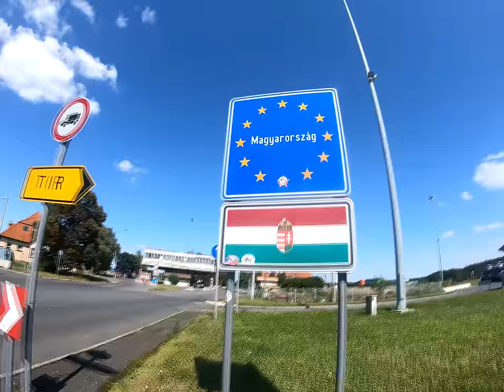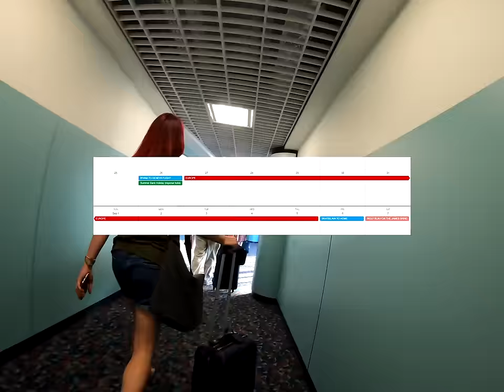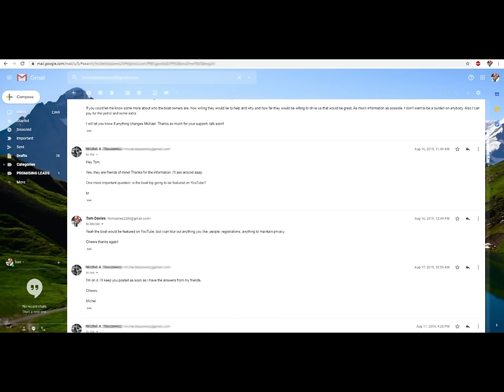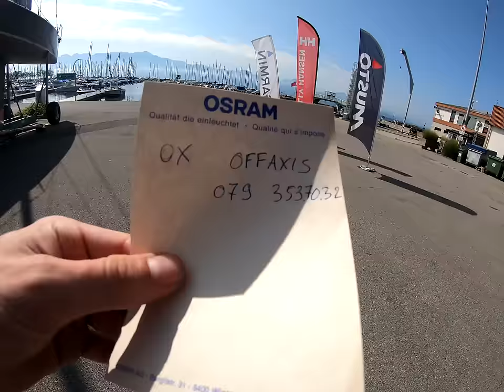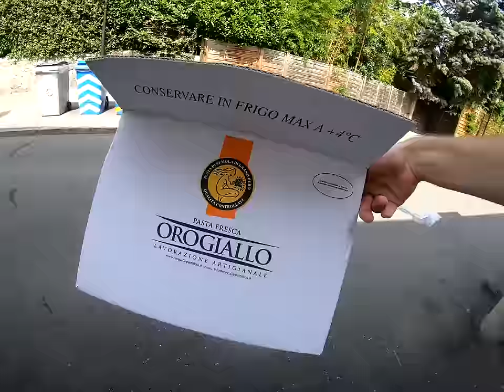Switzerland to Slovakia with no tent and no plan.. (How NOT to travel Europe #1)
Grab some popcorn and enjoy what is without doubt the most underrated series on this channel. Join me and Welsh Greg as we bumble our way across pre covid central Europe with no tent, no plan and our own unique take on adventure.

Episode 1 has it all. An urban mission through the streets of Lausanne, a nights sleep in a barn in a castle grounds, and no less than SIX hitchhikes, including a free ride on a tourist train, and an unforgettable hitchhike that lead to a free wake-surfing session. If we hadn't have filmed this day, no one would have believed us.

**UPDATE**
You can now listen to the newly released "16-Bit Adventure" featuring the main themes